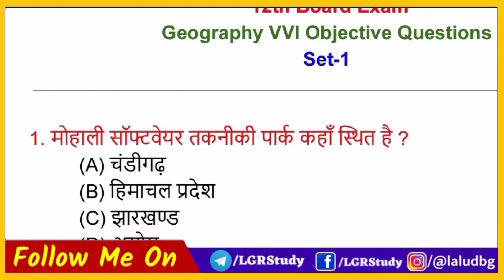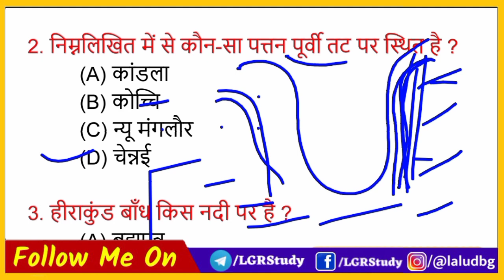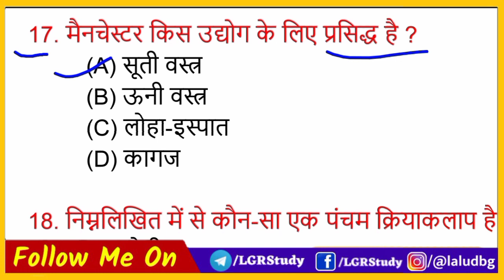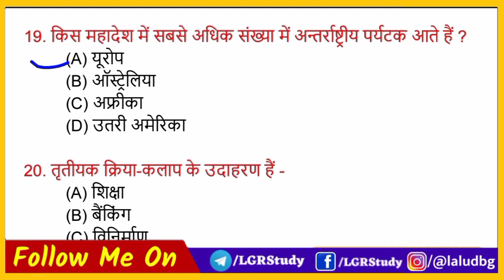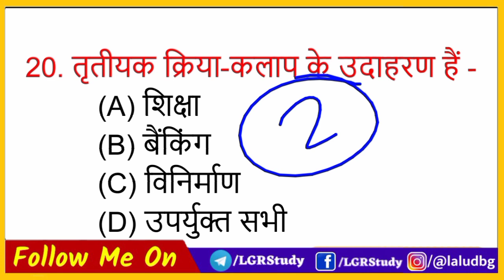Class 12th Geography vvi questions 2021 | 12th geography model paper 2021 | inter ka geography 2021